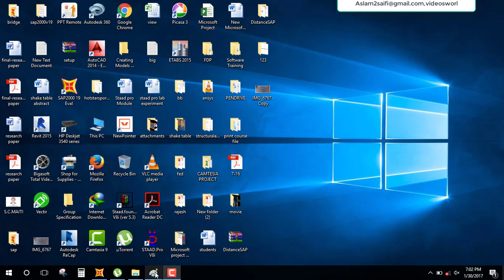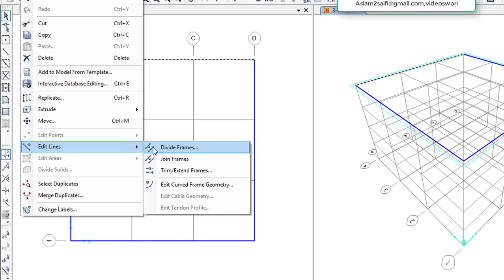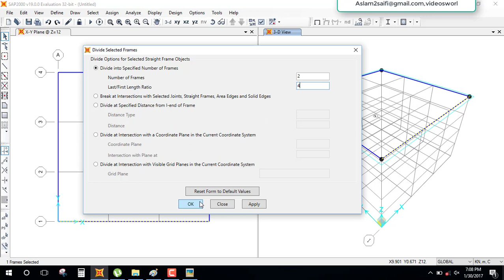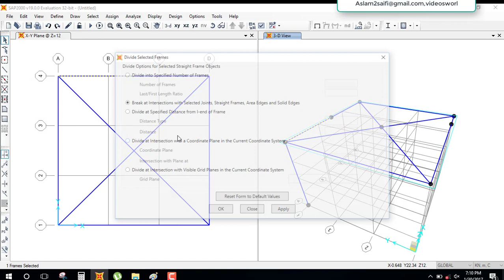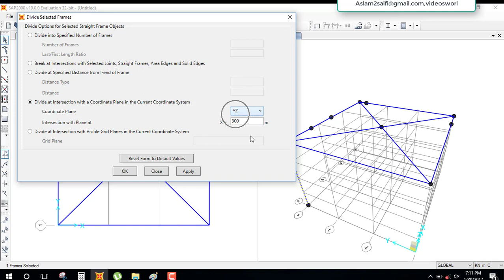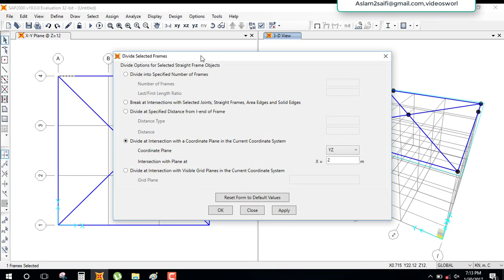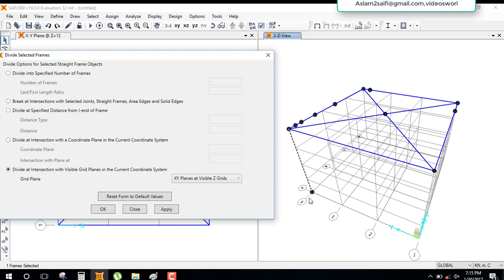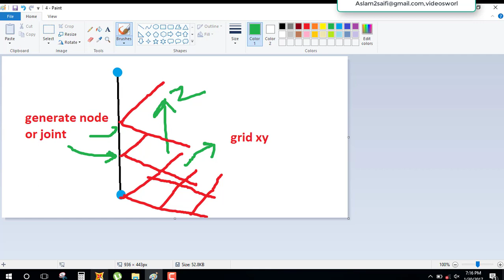Edit lines or member or beam or columnsap2000v